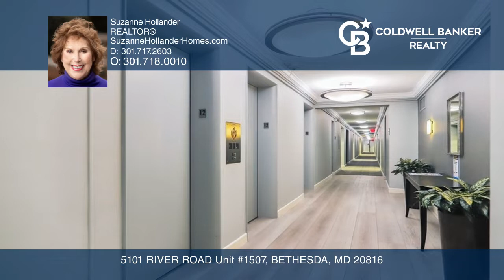5101 RIVER ROAD Unit #1507 BETHESDA, MD | ColdwellBankerHomes.com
5101 RIVER ROAD Unit #1507, BETHESDA, MD

Freshly painted and polished and move in ready.  1507 is 1040 square feet and features an updated kitchen, a very large bedroom, a walk in closet, and a balcony to enjoy the spectacular sunsets.  Extra storage and a separately deeded garage parking space are included in the sales price.  The condo f